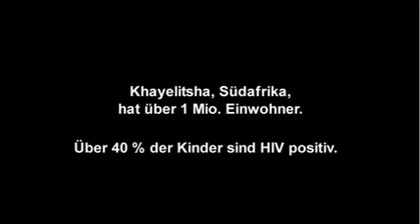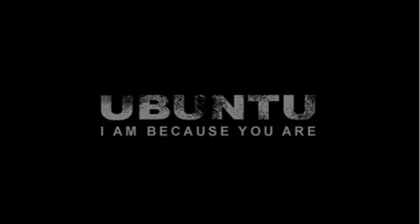Ubuntu deutsch neu